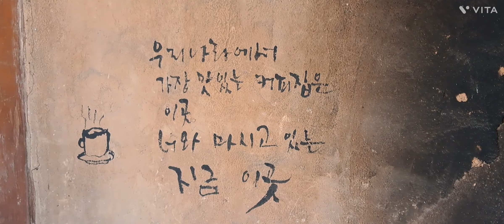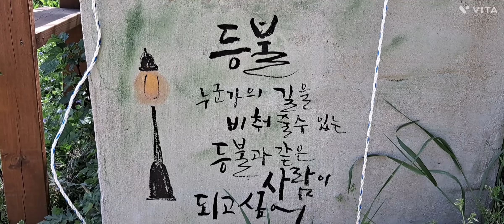[해루질] 낙지 잡는 방법 낙지야 반갑다!